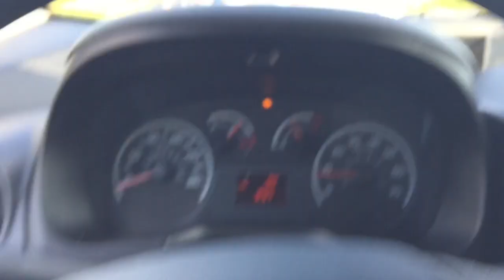Verslag SuperCar Sunday En Viva italia Assen 2015 #54